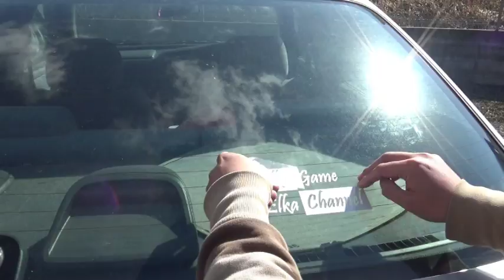H君の車にカッティングシート貼ったぞ！！